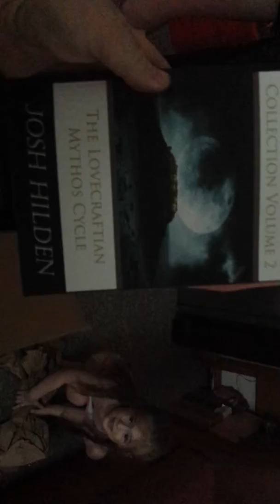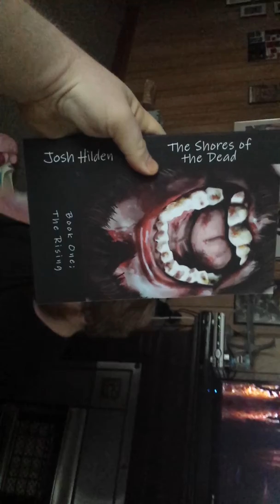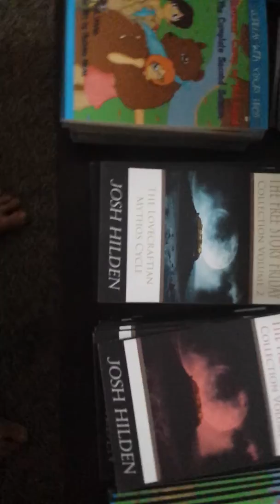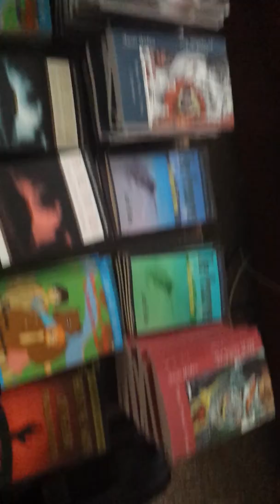Gen Con 2014 Video 1: The Unboxing!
My prints for Gen Con just arrived and I give all of you a first look as I unbox them. My good right arm, Alex, does all the heavy work.